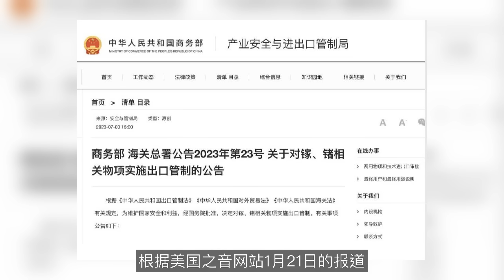中国对美国的暴击，后劲太大